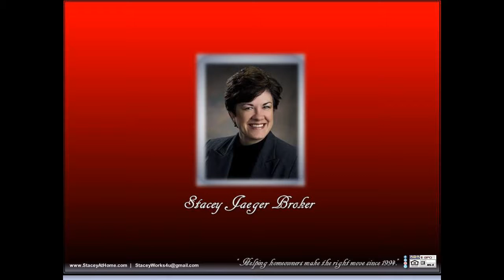Realtor MLS 3 Bedroom 4 bath home in Cardwell Woods Lincoln